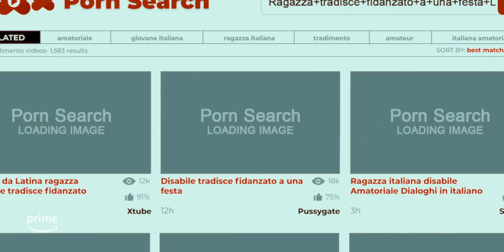Призма / Prisma 2 сезон 2024 трейлер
Италия    2022-...    драма
Режиссёр: Людовико Бессегато
Актёры: Mattia Carrano, Лоренцо Цурцоло, Caterina Forza, Chiara Bordi, Matteo Scattaretico, LXX Blood, Alex Bankier, Alec Lawless, Закария Хамза, Riccardo Afan de Rivera Costaguti

Призма исследует отношения и личности Андреа и Марко, двух близнецов, одинаковых снаружи, но очень разных в своем подходе к жизни; и их группы друзей, объединенных поиском своего места в мире.